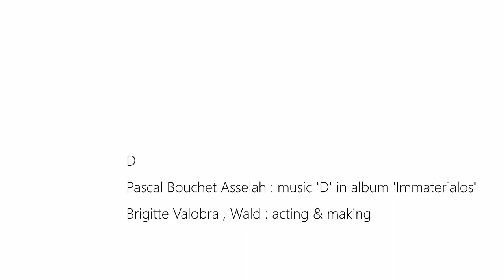D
D / art installation / Pascal Bouchet Asselah: music 'D' in album 'Immaterialos' / Brigitte Valobra, Wald: acting and making / december 2020.